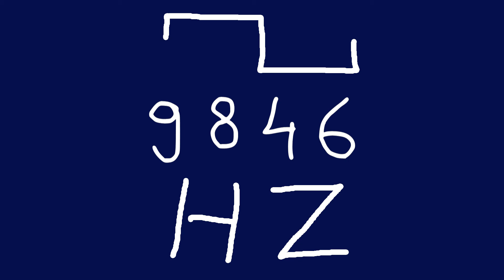9846 hz square